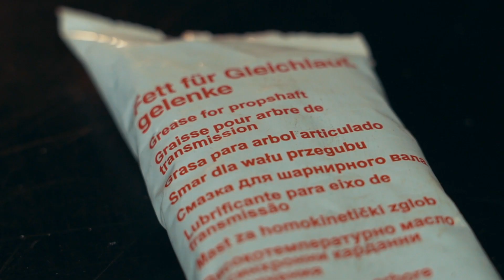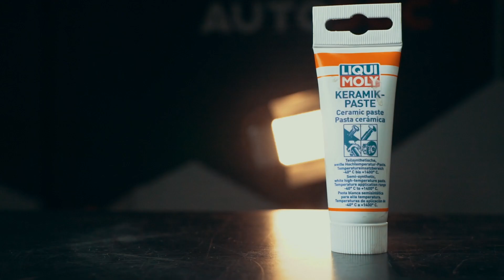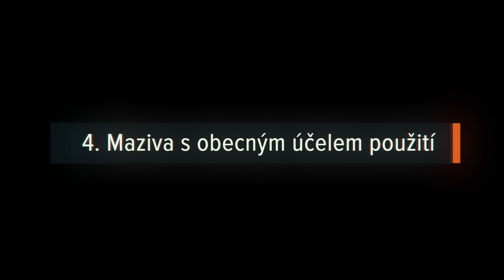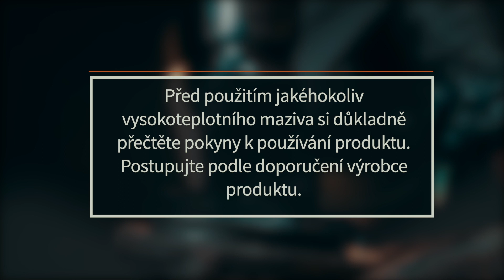Typy automobilových maziv odolných vůči vysoké teplotě: kde a proč je používat | AUTODOC tipy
V tomto videu vám ukážeme 4 oblíbené typy maziv odolných vůči vysoké teplotě, a vysvětlíme vám rozdíly: v jejich složení, vlastnostech, a oblastech použití.

Nepropásněte naše video, pokud chcete vědět, kdy je vhodné použít každou z těchto látek 📺

4. Maziva s obecným účelem použití

🛒 Na naší webové stránce najdete skutečně široký výběr všech potřebných náhradních dílů